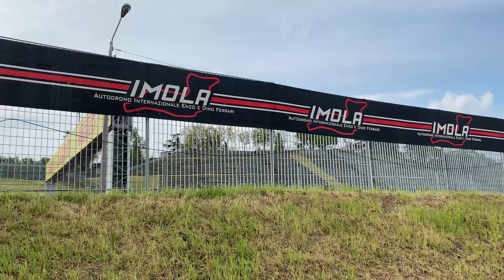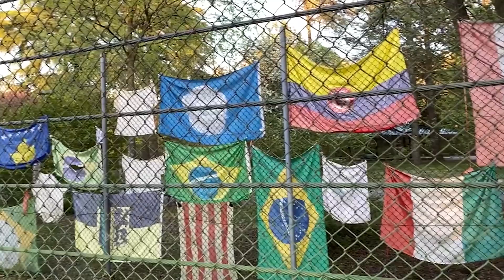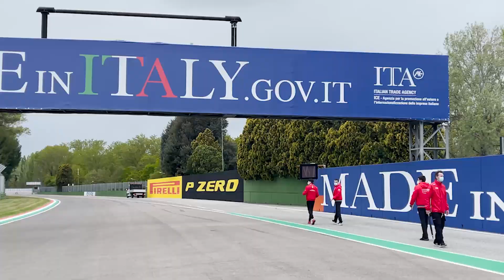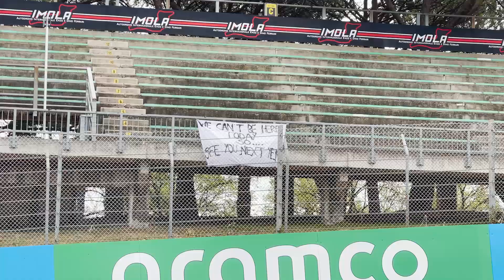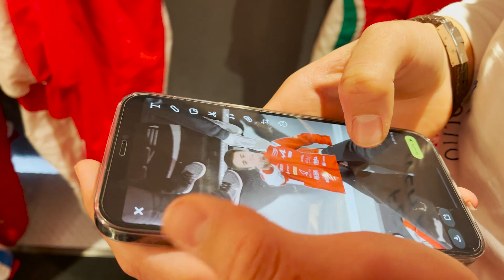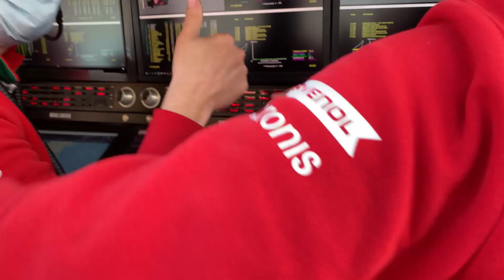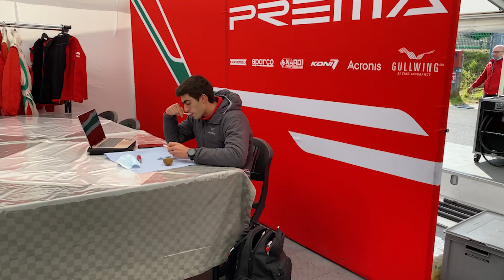LAP | Live At Prema | Formula Regional Round 1 Imola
Go behind the scenes of our first race at Imola of the Formula Regional European Championship by Alpine with Paul Aron, David Vidales and Dino Beganovic.

This video is subject to copyright owned by Prema Powerteam. Any reproduction or republication of parts of this video owned by Prema is prohibited, unless Prema Powerteam has explicitly granted its prior written consent. All other rights reserved.

The names, trademarks, service marks and logos of Prema Racing or the sponsors appearing in this video may not be used in any advertising or publicity, or otherwise to indicate sponsorship or affiliation with any product or service, without prior express written permission from Prema Powerteam and the video sponsors.